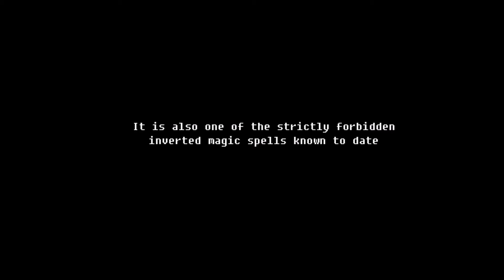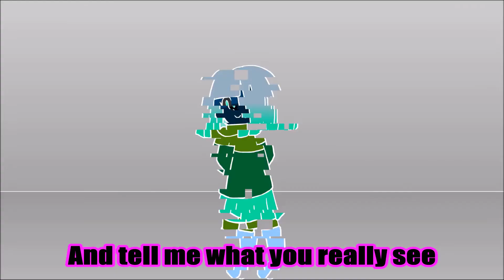Glitchtale AMV (Bete Noire) [Theme Of Infinite]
Credit

Clips Video Used
Glitchtale Season 2
Dust
Do or Die
Love Part 1 - Part 2

Music Used
Theme Of Infinite